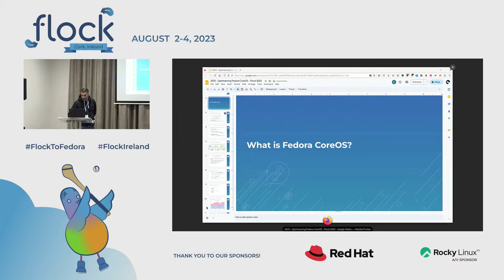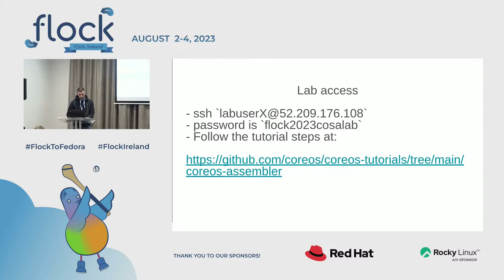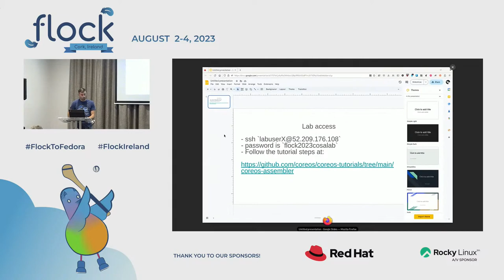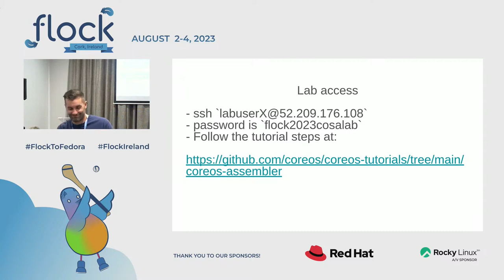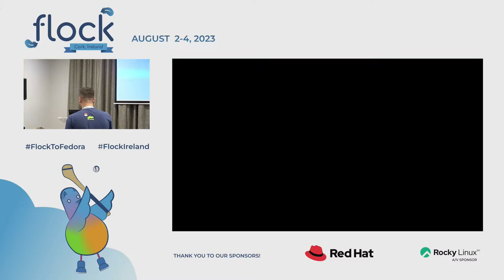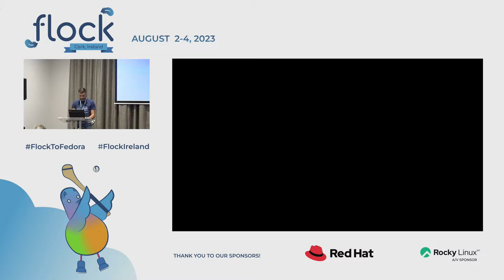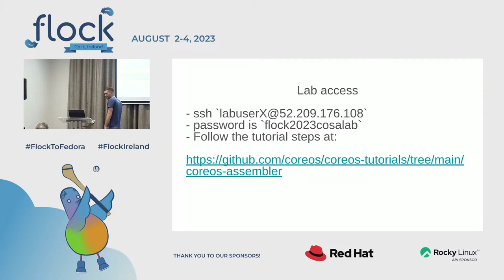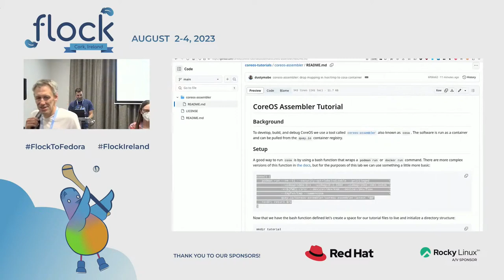Hands On with CoreOS Assembler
This is a hands-on workshop that will introduce the tooling behind Fedora CoreOS, known as CoreOS Assembler, that makes it easy to build and test Fedora CoreOS for any platform all on your laptop.

We will be covering the following key topics in the hands-on portion of the workshop:

- Building Fedora CoreOS for the first time
- Running the comprehensive test suite
- Overriding packages/files
- Adding new tests
- Fetching Existing Builds
- Hacking on CoreOS Assembler

🥸 Speaker: Clement Verna